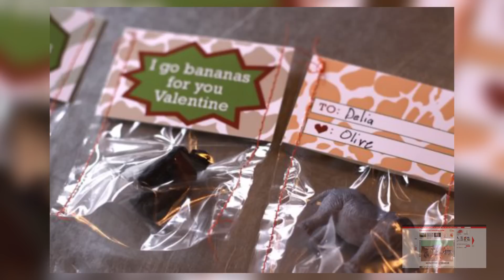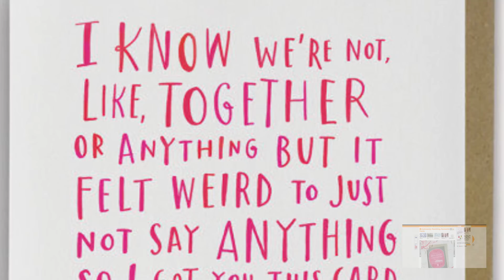Funny Valentine's Day Gifts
Not everybody is a romance enthusiast and these top trends prove it. Valentine's Day doesn't have to be all about the sweet Hallmark cards and roses when there are other humor-filled things you can do that do just as fine. Trend Hunter's Courtney Scharf walks viewers through her favorite non lovey dovey Valentine's trends featured on the site as well as some other humorous fan favorites.